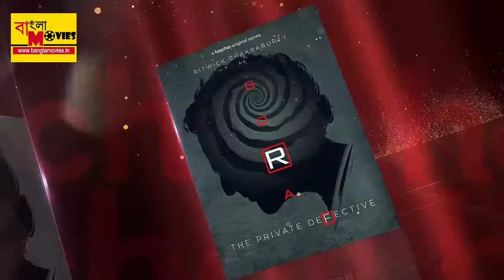২০২১ এ কী কী আসছে ? Hoichoi জেনে নিন এখনই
২০২১-এ জনপ্রিয় বাংলা ও টি টি প্ল্যাটফর্ম 'হইচই' কী কী ওয়েব সিরিজ নিয়ে আসছে আপনাদের জন্য এক ঝলকে দেখে নিন এখনই। ঘোষণামত কিছু কিছু সিরিজ, অরজিনালস তো এর মধ্যেই রিলিজ করে গেছে। আর যে সব সিরিজ  খুব তাড়াতাড়ি  আসতে চলেছে তারা হল ...